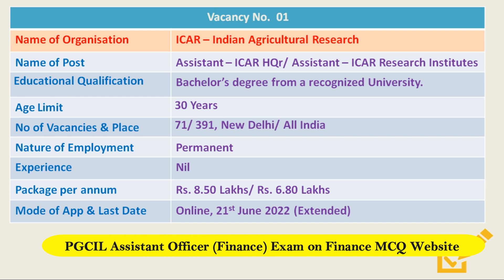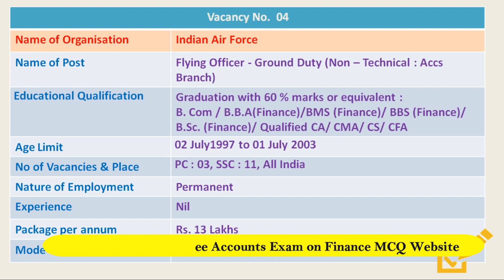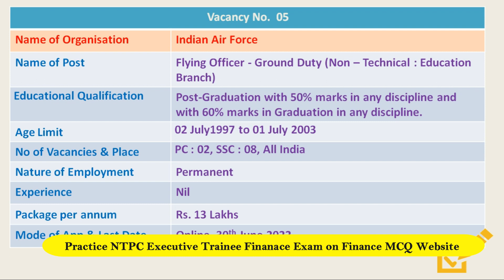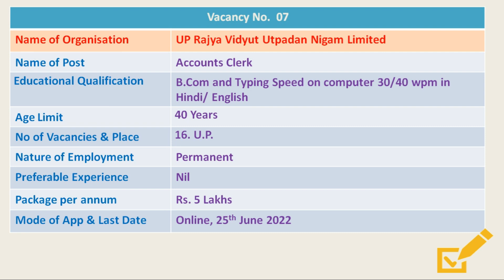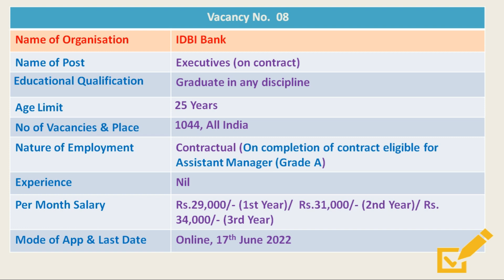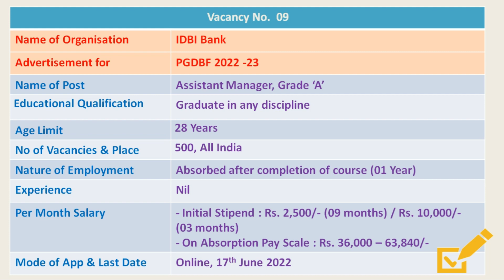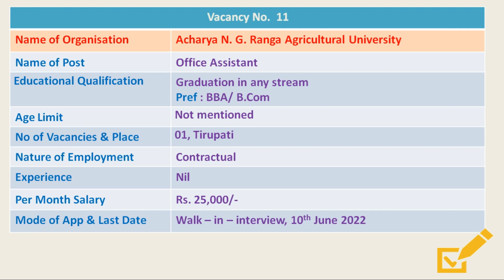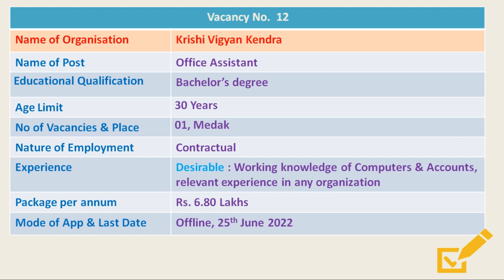Latest Government Jobs - 05-06-2022 | Govt Jobs PSU Jobs | CA CMA MBA Graduates Fresher Jobs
Practise courses available on Finance MCQ Website
1. PGCIL Assistant Officer Finance Exam 2022
2. NTPC Executive Trainee Finance Exam 2022
3. MGVCL Deputy Superintendent (Accounts) Exam 2021
4. IFFCO Trainee Accounts Exam 2022
5. MRPL Assistant Executive Finance Exam Course 2022

Kindly visit the finance MCQ website.

1. PGCIL Exam: PGNW100 (Flat Rs. 100/- off)

Latest Government / PSU / Regulatory body jobs / Bank Jobs for this week 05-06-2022 from the finance domain / sector for Fresher’s / Graduate / Post Graduates, CA / CMA / MBA Finance

Link to the respective website for notification or filing of application:
1. ICAR – Indian Agricultural Research
3. Electronics Corporation of India Limited
4. UP Rajya Vidyut Utpadan Nigam Limited
7. Acharya N. G. Ranga Agricultural University